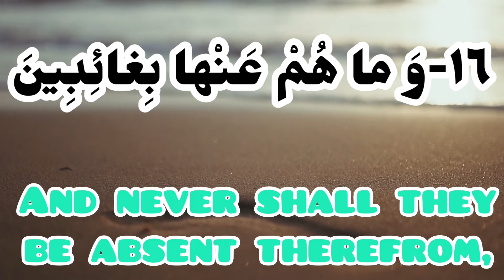beautiful recitation quran with native english translation: verse 16 surah infitar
Sūra al-Infiṭār (Arabic: سورة الانفطار) is eighty second sura of the Qur'an. It is Makki sura and located in juz' thirty. It is called "al-Infitar" which is mentioned in its first verse, meaning "rending" and it speaks about rending of the sky on the Day of Judgement.
Sura al-Infitar speaks about the Day of Judgement and its signs and gives news about the destinies of the pious (al-abrar) and the vicious (al-fujjar) and the abode of each group. About the merits of recitation of this sura, it is narrated from the Prophet (s) that whoever recites Sura al-Infitar, God will give him rewards equal to the number of all graves and ten times more than the number of rain drops and snowflakes.
This sura is called "al-Infitar" which is mentioned in its first verse, meaning "rending" and it speaks about rending of the sky on the Day of Judgment. Another name of this sura is "Infatarat".
Sura al-Infitar is Makki sura and the eighty second sura revealed to the Prophet (s). It is eighty second sura in the current compilation of the Qur'an,located in juz' thirty.
Number of Verses and other Characteristics
Sura al-Infitar has nineteen verses, eighty-one words, and 333 letters. Regarding volume, it is among Mufassalat suras (which have several short verses).
Sura al-Infitar speaks about happening of the Day of Judgment and its signs and the events happening toward the end of the world. It also reminds human being of the blessings of God surrounding him. It divides people into two groups of the pious (al-abrar) and the vicious (Fujjar) and speaks about the destinies of each group and mentions that honorable angels (noble writers) record everyone's deeds.
Famous Verse
"O man! What has deceived you about your generous Lord"
It is mentioned in Tafsir-i nimuna that the goal of this verse is eliminating the excessive pride of human beings and waking them up from negligence.In Nahj al-balagha, there is a sermon about this verse. There, Imam Ali (a) addresses human being and criticizes about why the man finds the boldness to sin and becomes proud and that he is not aware of this pain of his at all; while he is worried about others in many hardships?! He wonders how the fear about the unexpected wrath of God does not wake him up of this negligence and how, with all his weaknesses, he dares to sin against his Lord, Who is All-Generous and has never withdrawn His servants from His grace and not even for a moment has deprived him of His mercy.
In Majma' al-bayan, it is narrated from the Prophet (s) that whoever recites Sura al-Infitar, God will give him rewards equal to the number of all graves and ten times more than the number of raindrops and snowflakes.Also, it is narrated from the Prophet (s) that anyone wishes to look at me on the Day of Judgment as if seen by his physical eyes, should recite suras Qur'an 81, Qur'an 82 and Qur'an 84.In a hadith, al-Shaykh al-Saduq transmitted from Imam al-Sadiq (a) that whoever recites Sura al-Infitar in his obligatory or recommended prayers, God will fulfill his requests and wishes and there will be no veil between him and God; and God will always look at him with mercy until the reckoning of people finishes.It is mentioned in hadith references that reciting this sura has benefits such as release from prison, being away from scandal on the Day of Judgment, strengthening the eyesight and healing eye pains.